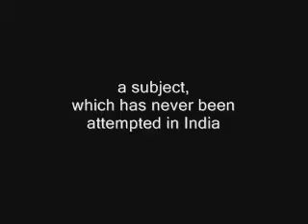Portrait of a Cinematographer - Soumendu Roy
Here is the teaser trailer of the documentary film: PORTRAIT OF A CINEMATOGRAPHER: SOUMENDU ROY.

Soumendu Roy is perhaps best-known for his work with the legendary Indian film director Satyajit Ray. He has also worked with director Tapan Sinha. This 30-min documentary won praise at national and international film festivals.